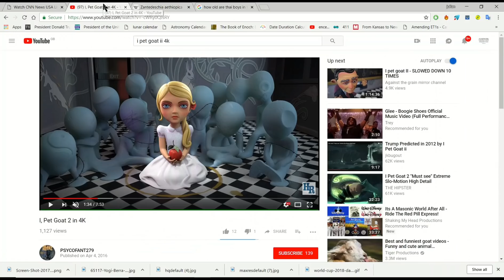12 THAI BOYS TRAPPED IN CAVE INTERPRETATION UPDATE. (Please read description)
looking at this scene again if it is connected to the I pet goat II video then it appears that two out of the four last boys may have some difficulties in connection with talking or breathing. in particular the Last figure which has an X on its mouth also has a large dent in its head which which may be a head wound of some kind caused by a falling Rock or something like that, behind this figure is also the calla lily which is used to commemorate the Dead, the blades of grass appear to me to make up the number 15, possibly this boy would be 15 years old. The last four boys are also the weakest of the 12.